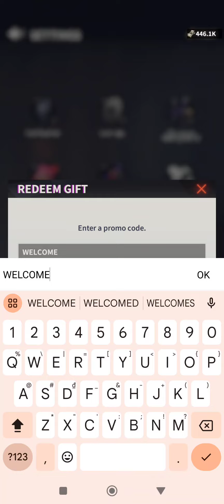Grand Gangster War Giftcode & How to redeem code Grand Gangster War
Are you ready for an adventure that will take you on a wild ride through the dark side of Grand Gangster?

Once the right hand of the gang, you abandoned your family for the love of a woman they disapproved of, becoming a prodigal son in the process. However, good times are fleeting... Your former girlfriend has now moved on to a new love, a mere punk from your old clan. Faced with this harsh reality, you decide to return and reclaim your place in the family business.

Yet, Liberty City has changed dramatically in your absence, and everything you once knew is now different. With only your loyal friend Beverly by your side, you must navigate this lawless city to rejuvenate the family’s fortunes. Unbeknownst to you, a storm of intrigue is brewing, adding complexity to your already challenging journey...

【Game Features】
★ Manage Night Club, Take Control
Take charge of your night club! Here, every decision you make impacts your club's reputation and bottom line. From hiring staff, booking talent, to orchestrating unforgettable parties, it's up to you to create the ultimate nightlife hotspot. You can acquire wealth, charm, luxury cars, exquisite wines, and the ultimate power that's just within your reach!

★ Sandbox Strategy, Perfect Takeover
As you level up, you'll be able to unlock more minions to help you expand your territory. Unlock all kinds of Enforcers for your gang! From Amy's fierce whip to Phoenix's Gatling gun, no other gang will dare stand in your way.

★ Expand Your Territory, Explore New Areas
Upgrade your buildings, research new technology, train your henchmen, loot resources, march freely on the map, and expand your territory! The world is at your fingertips!

★ Exhilarating Battles, Epic Teamwork
Whether you prefer fighting at the front lines or supporting others back in the HQ, you'll experience the thrill of fighting side by side with your allies and let yourself shine!

Size: 500MB
Language: English

Giftcode Grand Gangster War
WELCOMETOGGW

How to redeem code Grand Gangster War
Avatar - setting - redeem gift